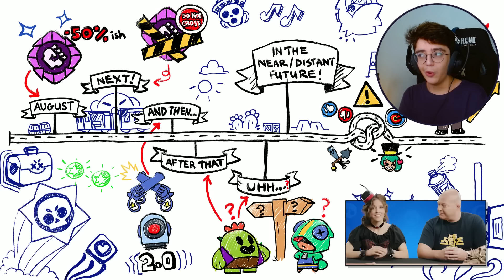أكثر مواسم سيئة بتاريخ براول ستارز !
مشاهدة ممتعة🍿🍿